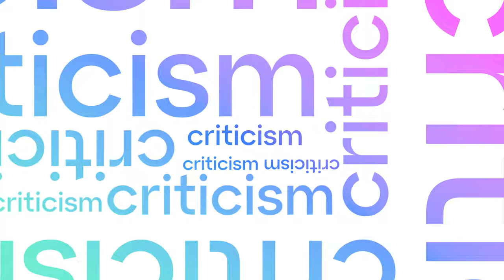Sketchar – learn to draw with personalized drawing courses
Sketchar is a personalized art learning app that revolutionizing the way people learn creative skills. Theory and practice are effectively combined into a fun experience.